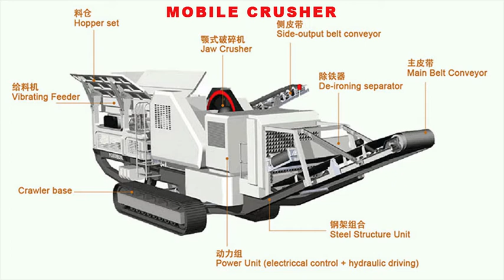Feel the shock brought to you by Made in China - mobile crusher